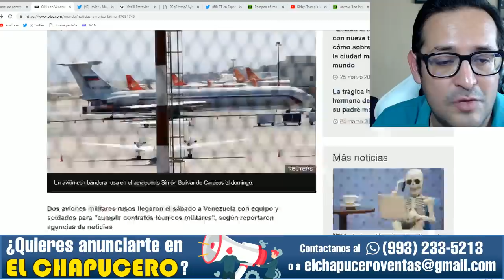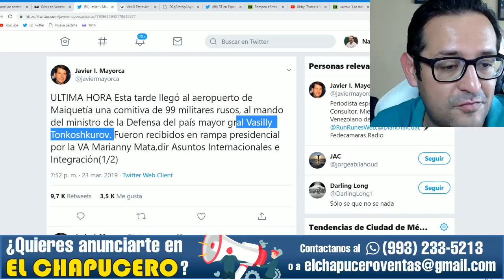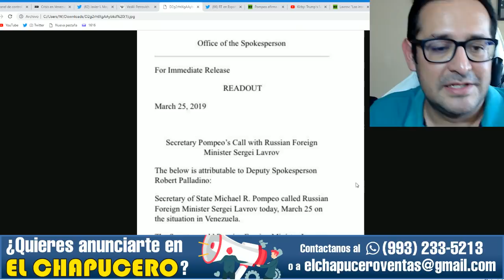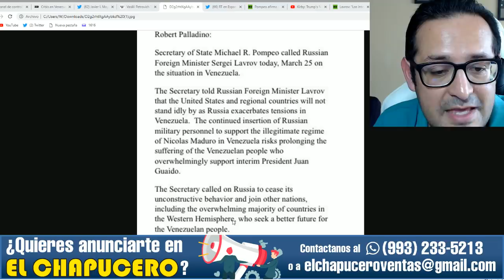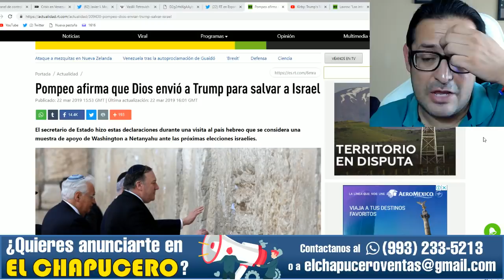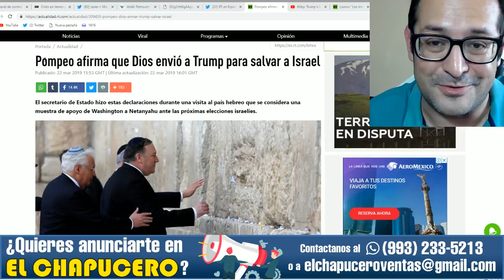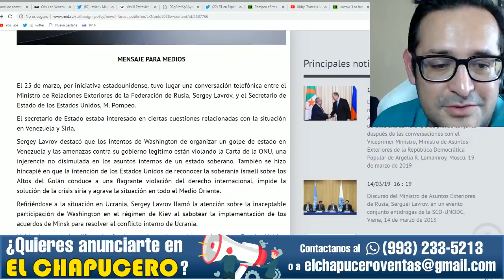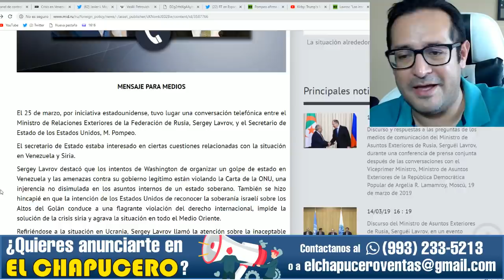Enfurecido EU por aviones rusos en Venezuela, Pompeo acaba discutiendo con Lavrov